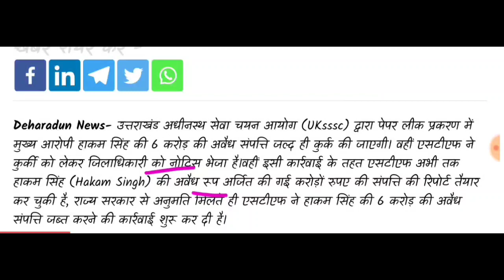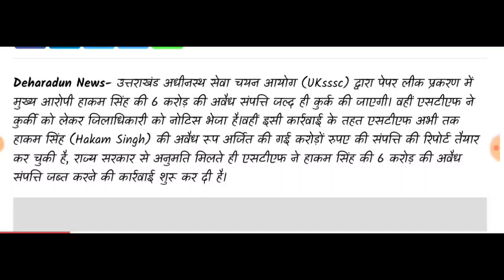ब्रेकिंग न्यूज़ 📝हाकम सिंह का हाल बेहाल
SSC GD एग्जाम सेलेब्स

⬇️⬇️⬇️⬇️ देखिए

बंदीरक्षक भर्ती की फुल जानकारी

uttrakhand police constable exam 2022

UKSSSCVDOVPDOPAPERLECKSTFREPORT
UKSSSC VDO VPDO PAPER LEAK STF REPORT
VDO VPDO PAPER LEAK STF REPORT

उत्तराखंड_नई_भर्ती_2022
उत्तराखण्ड_लोक_सेवा_आयोग_भर्तियां _2022

हिन्दी व्याकरण

UKSSSCBIGBHARTINEWS
UKPSCNEWBHARTINITIFICATION
UKPSCBHARTINOTIFICATION2022
UKPSCBHARTINEWS
UKPSC
UKPSC
UTTRAKHANDNEWBHARTI2022
UTTRAKHANDNEWBHARTINEWS
UKPSCNEWBHARTI
UTTRAKHANDNEWBHARTI2022
UTTRAKHANDNEWBHARTI2022

uttrakhand_police_constable_bharti2023
uttrakhand_police_constable_bharti2023
uttrakhand_police_constable_bharti2023
uttrakhand_police_constable_bharti2023
uttrakhand_police_constable_bharti2023
uttrakhand_police_constable_bharti2023
uttrakhand_police_constable_bharti2023
uttrakhand_police_constable_bharti2023
uttrakhand_police_constable_bharti2023
uttrakhand_police_constable_bharti2023
uttrakhand_police_constable_bharti2023
uttrakhand_police_constable_bharti2023
उत्तराखंड_पुलिस_कांस्टेबल_भर्ती_2023
उत्तराखंड_पुलिस_कांस्टेबल_भर्ती_2023
उत्तराखंड_पुलिस_कांस्टेबल_भर्ती_2023
उत्तराखंड_पुलिस_कांस्टेबल_भर्ती_2023
उत्तराखंड_पुलिस_कांस्टेबल_भर्ती_2023
उत्तराखंड_पुलिस_कांस्टेबल_भर्ती_2023
उत्तराखंड_पुलिस_कांस्टेबल_भर्ती_2023
उत्तराखंड_पुलिस_कांस्टेबल_भर्ती_2023

उत्तराखंड_पुलिस_कांस्टेबल_भर्ती_202
उत्तराखंड_पुलिस_कांस्टेबल_भर्ती_2023
उत्तराखंड_पुलिस_कांस्टेबल_भर्ती_2023
उत्तराखंड_पुलिस_कांस्टेबल_भर्ती_2023